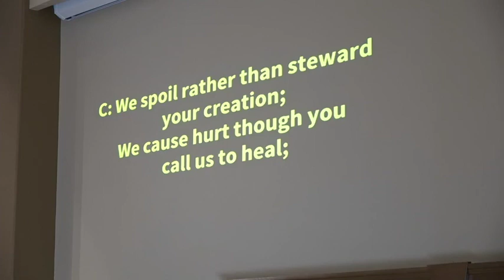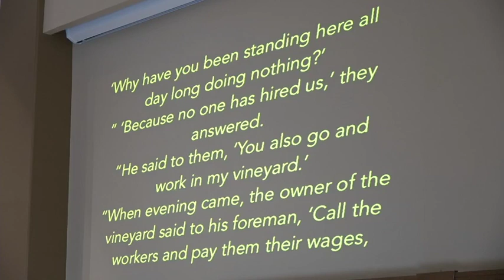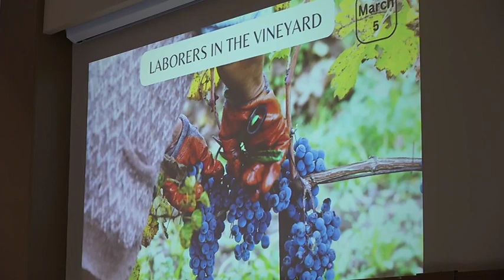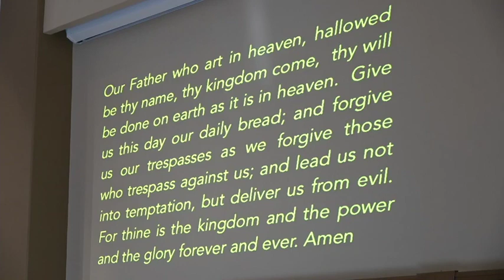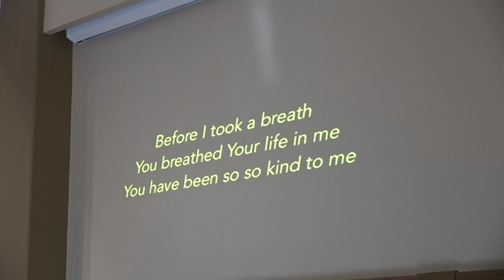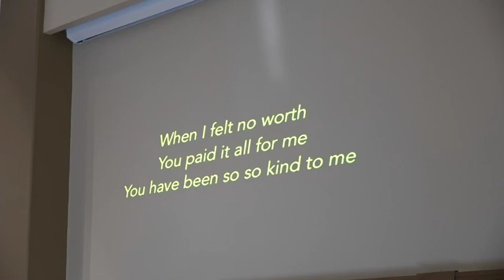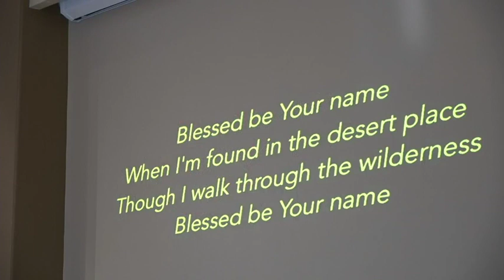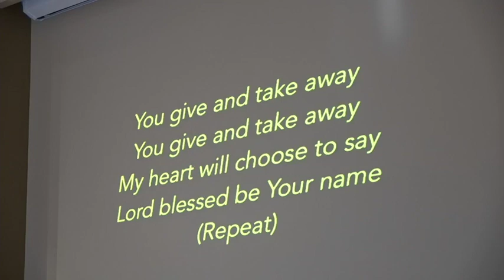PARABLES OF THE KINGDOM // Contemporary Service // Sunday, March 5, 2023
Parables function less to explain something than to provoke thought by their strangeness. These three stories tease us into expanding our imagination about what the kingdom of heaven is about.